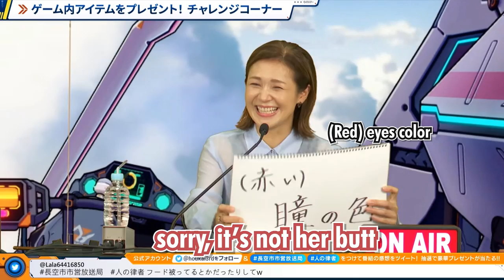What does Kobayashi Sanae like about Natasha/Raven?